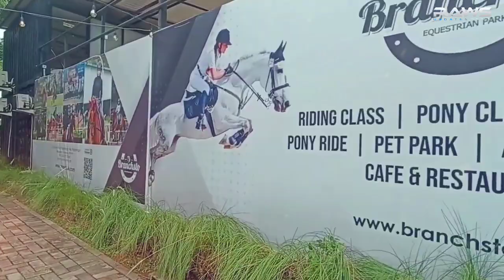TERNYATA.! Tugba Masih Betah Tinggal Di Indonesia Dan Belum Pulang Ke Turki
ternyata tugba masih betah di indonesia dan hari ini sedang dengan fiki naki berada di Branchsto Equestrian Park di BSD city.
fiki naki terbaru hari ini, fiki naki tugba update.